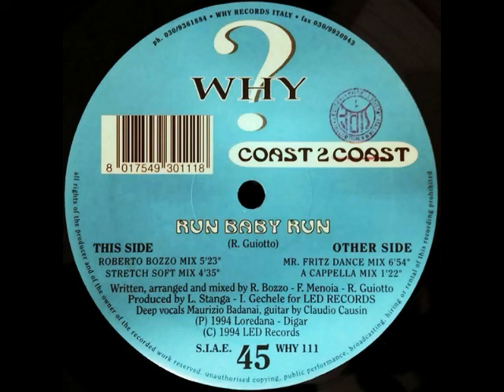Coast 2 Coast Run Baby Run Roberto Bozzo Remix